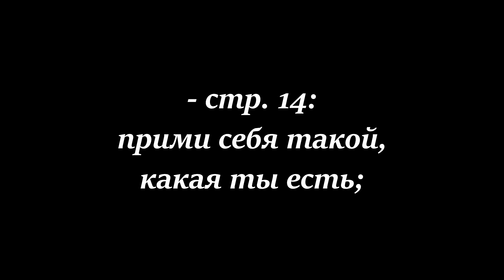Женские тайны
О чём молчат женщины.
И жрать хочется,и худеть хочется.